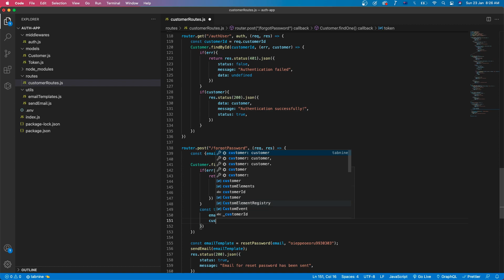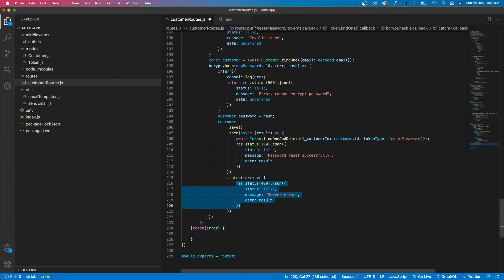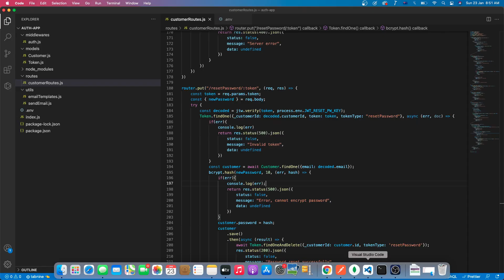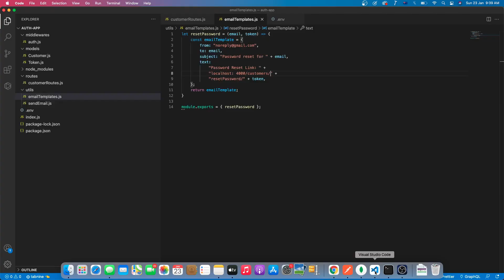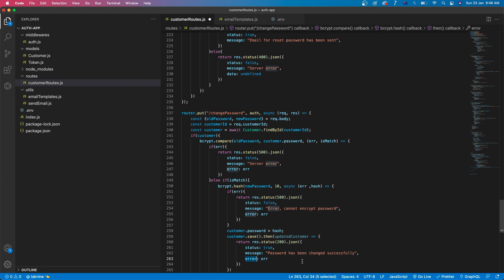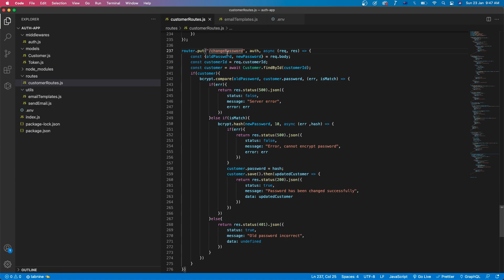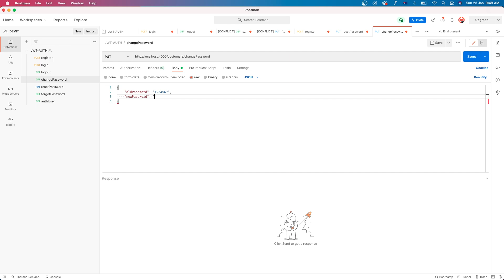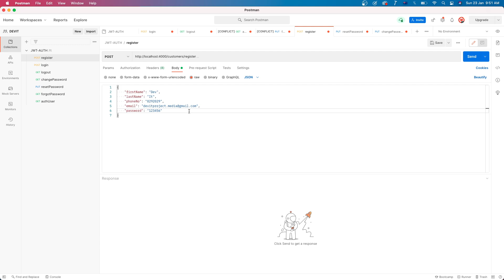MERN Stack Authentication with JWT | Part 4 : API - Reset & Change Password